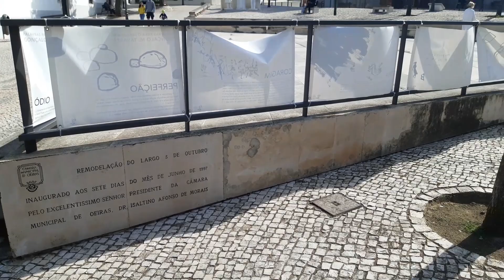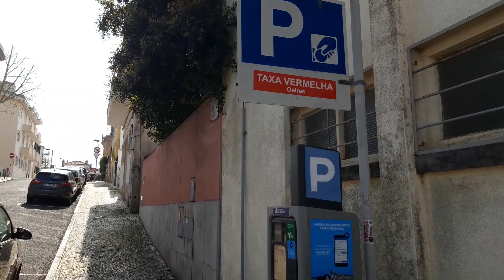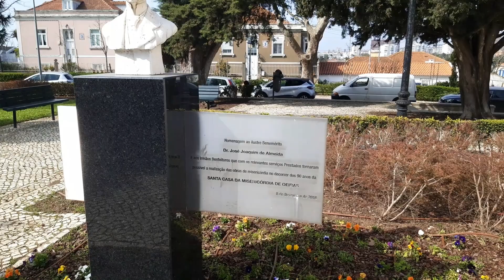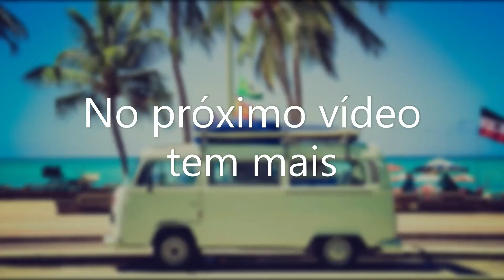Oeiras - 2ª Parte. Lisboa. Portugal #101